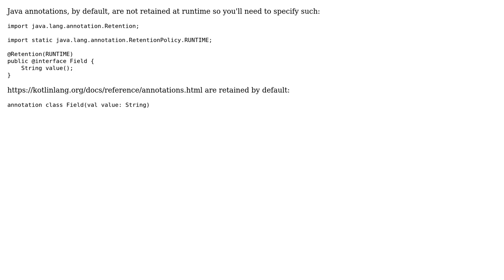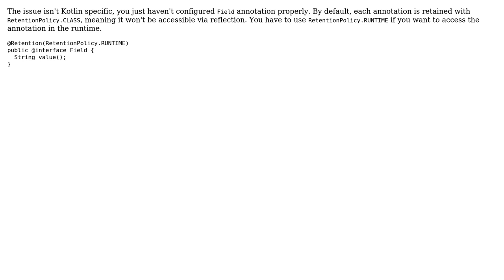How to list field annotations in Kotlin? (2 Solutions!!)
How to list field annotations in Kotlin?

With thanks & praise to God, and with thanks to the many people who have made this project possible! | Content (except music & images) licensed under CC BY-SA | Music | Images & others | With thanks to user Vladimir Mironov user mfulton26 user Alex Klimashevsky and the Stack Exchange Network Trademarks are property of their respective owners. You are responsible for your own actions.